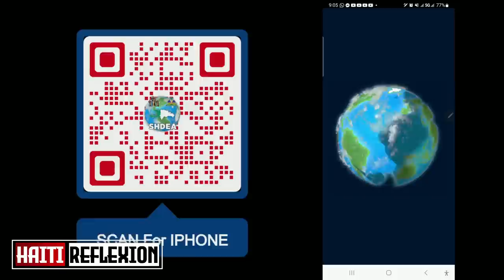Gwo rèl pete.Izo met dlo nan je Lapolis.Men non boss Lafontant an/Esdras